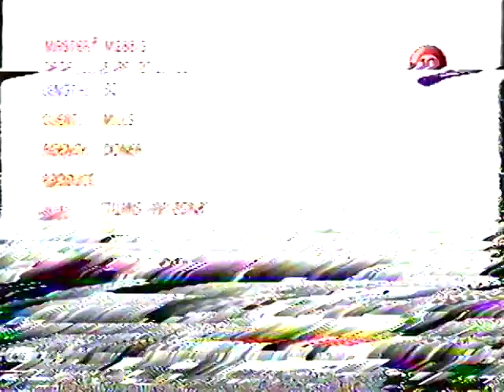Kathy Griffin - Arizona Mills - 2000